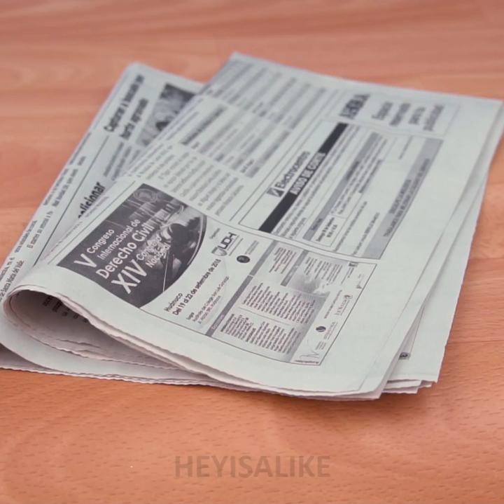19 Ideas de Belleza Inteligentes Que Solucionarán Los Problemas de La Vida